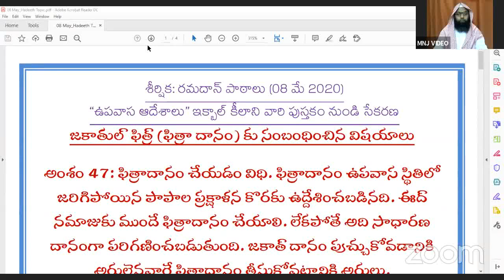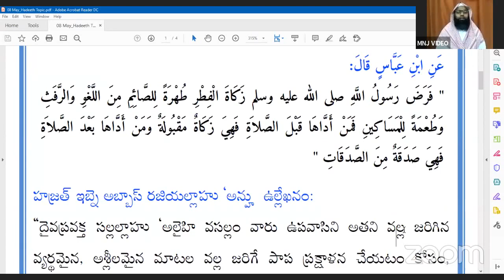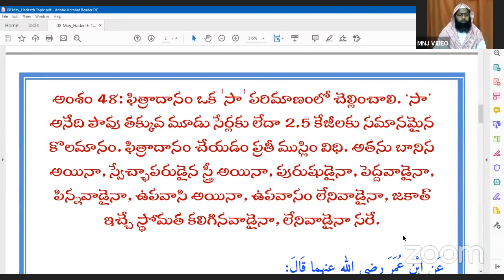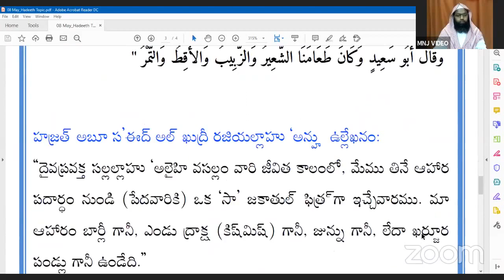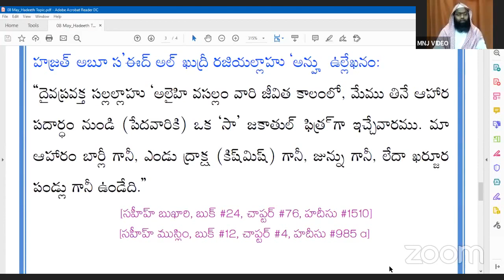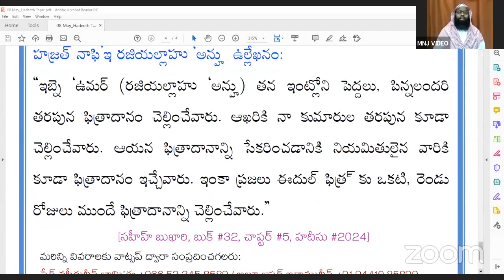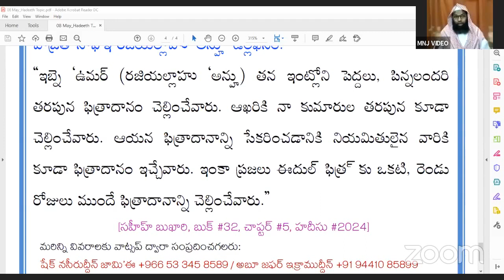10) రమదాన్ హదీసు పాఠాలు || షేఖ్ ముహమ్మద్ నసీరుద్దీన్ జామిఈ